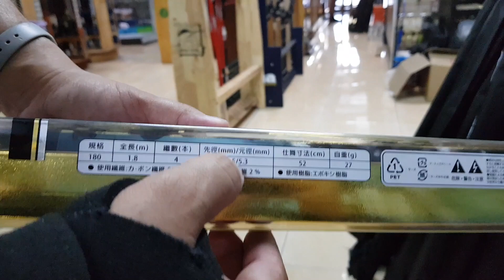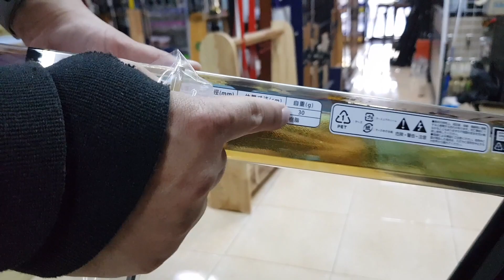Pokee DXR และ DXR Gold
Line : dj_danny
หรือ เพจ Fishing Travel  หรือ เพจร้านข้ามขอบอุปกรณ์ตกปลา
โทร.081-8811722 แดนนี่